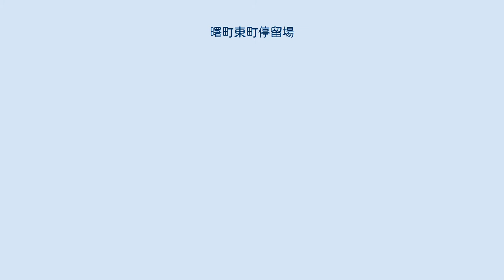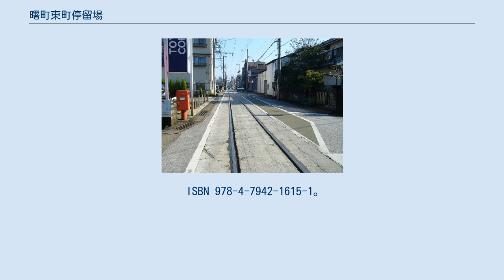曙町東町停留場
曙町東町停留場（あけぼのちょうひがしまちていりゅうじょう）は、高知県高知市曙町一丁目にあるとさでん交通伊野線の路面電車停留場。
高知市内均一料金区間の西端である。
 曙町東町停留場がある伊野線の鏡川橋 - 咥内間は1907年（明治40年）に開通したが、当停留場が設けられたのはそれから時代が下った1956年（昭和31年）のことである。
 曙町東町停留場は伊野線の併用軌道区間にあり、道路上に乗り場が設けられる。
ただし当停留場がある伊野線の鴨部 - 朝倉駅前間は軌道が敷かれている道幅が狭いため安全地帯となるホームを設けることができず、乗り場は道路上を白線で区切って示されるのみである。
 乗り場は2面あり、東西方向に伸びる単線の軌道を挟んで向かい合わせに配される（相対式）。
軌道の南に伊野方面行き、北にはりまや橋方面行きの乗り場がある。
 当停留場付近は道幅が特に狭く、軌道は道路の北側に偏って敷かれた変則的な配置をとる。
 ^ a b 『土佐電鉄が走る街 今昔』98・156-158頁 ^ 今尾恵介（監修）『日本鉄道旅行地図帳』11 中国四国、新潮社、2009年、60頁。
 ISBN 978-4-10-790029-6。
 ^ 上野宏人 (2014年10月2日). “とさでん交通：「再出発」 「便利な市民の足に」高知で設立式 新デザインの車両披露”. 毎日新聞 (毎日新聞社) ^ a b 『土佐電鉄が走る街 今昔』40-41頁 ^ a b c 川島令三『四国・九州ライン 全線・全駅・全配線』第2巻 四国西部エリア、講談社〈【図説】 日本の鉄道〉、2013年、42・93頁。
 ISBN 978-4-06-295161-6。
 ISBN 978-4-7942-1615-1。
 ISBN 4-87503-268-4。